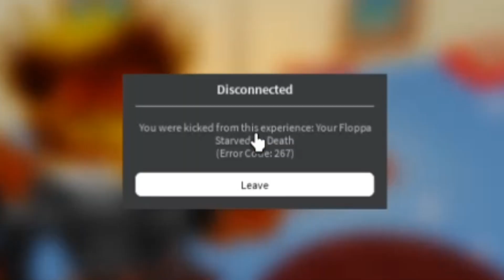I FAILED Roblox Raise a Floppa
Welcome back to raise a floppa roblocks videos guys this was insane actually my floppa died it was so sad watch till the end or you will regret it omg this was INVASIVE.

THIS WAS RECORDED NEARLY OVER A MONTH AGO. I HAVE SINCE COMPLETED RAISE A FLOPPA AND HAVE SEVERAL PRE-RECORDED VIDEOS OF THIS GAME READY TO BE EDITED.